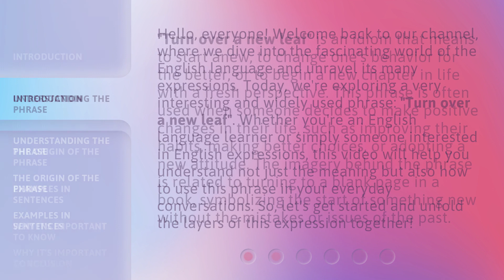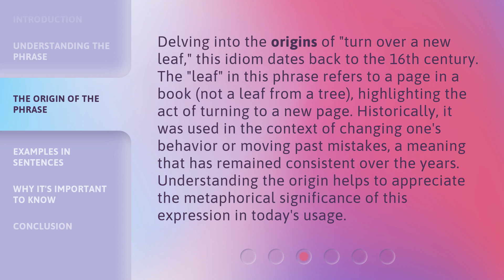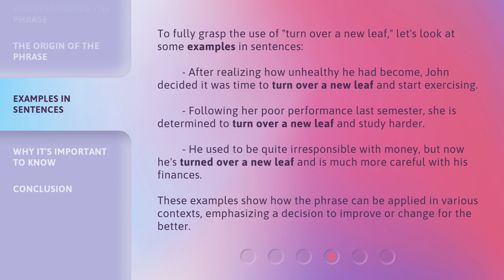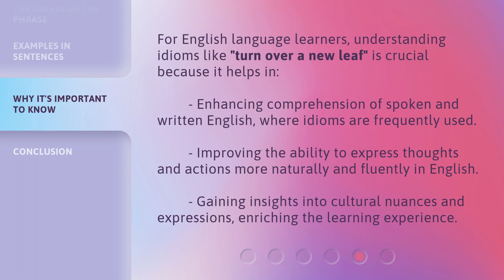Turning Over a New Leaf: A Fresh Start in English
00:00 • Introduction - Turning Over a New Leaf: A Fresh Start in English
00:43 • Understanding the Phrase
01:18 • The Origin of the Phrase
01:55 • Examples in Sentences
02:36 • Why It's Important to Know